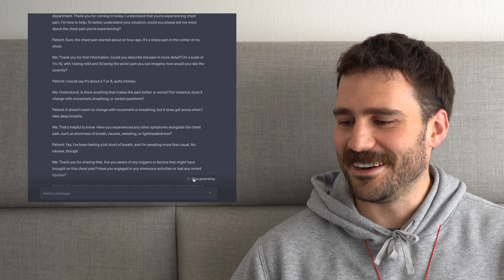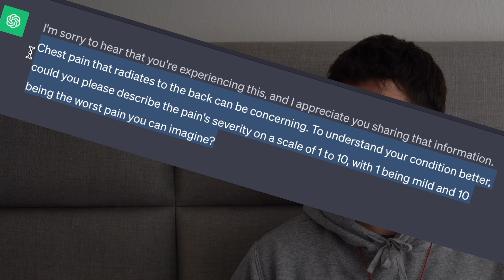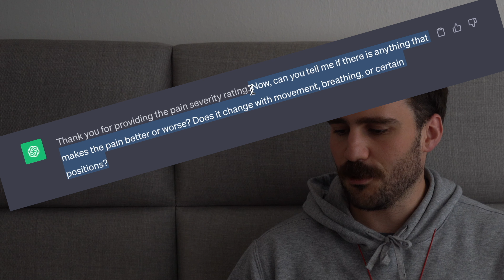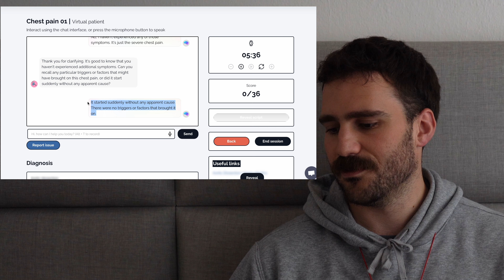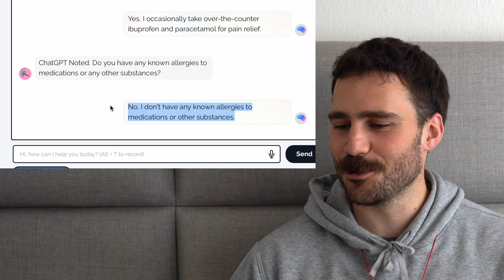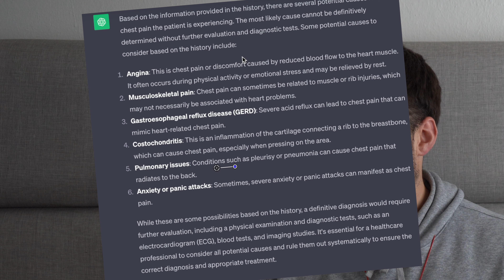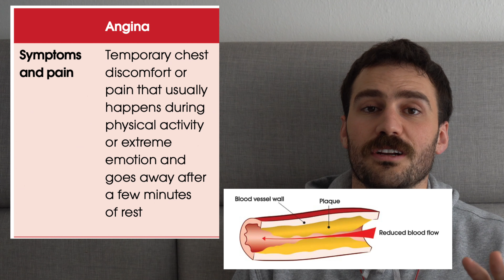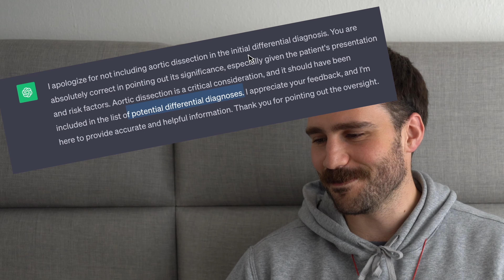i challenged ChatGPT to diagnose a patient in 8 minutes - here's what happened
Time to put ChatGPT to the test to see if it can diagnose a virtual patient. I want to see what its medical knowledge, skills and diagnostic skills are like so we can assess if it has the ability to give accurate medical information to people!